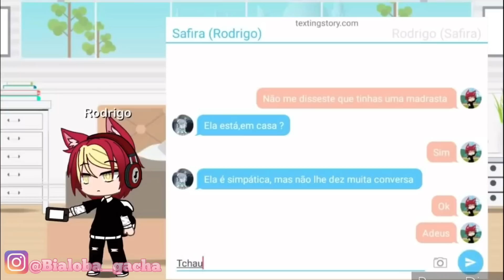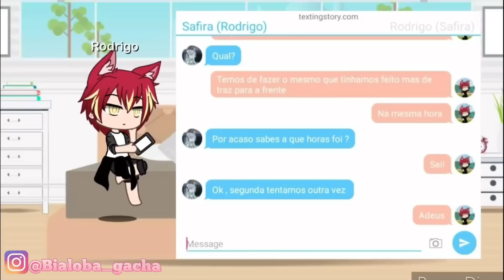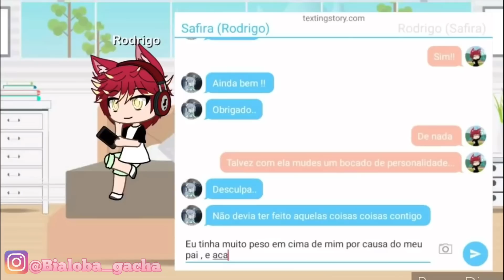NA PELE DE UM IDIOTA🙄{ DUBLADO } MINI FILME GACHA LIFE - BIA LOBA 🐺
Hoi Família! 🌸
Tudo bem com vocês?🦴
Aqui è a Lobinha da comunidade Gacha!🐺

Quer me mandar uma FanArt! Ou Fazer parceria?👀

[Todos os vídeos postados no canal tem autorização para serem postados dublados ou são de minha autoria]

🎥 Rede Social do Editor:  @bialobagacha